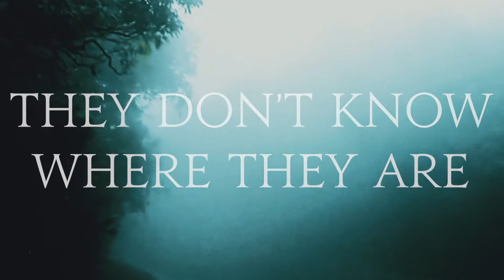SURFACE by Markus Lutteman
Into the unknown. Surface  is an existential page turner about a river voyage that changes everything.

In an instant life has been turned upside down for accountant Jonathan Berg. He was supposed to be at home right now, sitting on the living room floor and building Lego creations with his five-year-old son.

But he wasn’t welcome there. Not after what has happened. Instead he is on a raft with three strangers, slowly drifting into unknown territory on a dark river.

It is so dark here. So quiet.

Yet he feels there is something moving in the woods on the other shore. Something that has to do with a past that he has long tried to erase from his memory.

Surface is an intense and uncanny novel about fatherhood and the fear of not being able to escape one’s destiny. It is a novel about unhealed wounds and about the search for answers both inside and outside ourselves. With strong thrill elements and links to the classics in literature, Markus Lutteman raises questions that make us reflect on everything from living our modern lives to what happens after death.